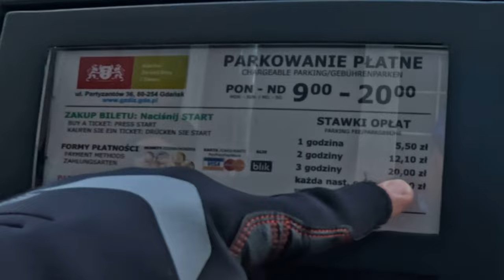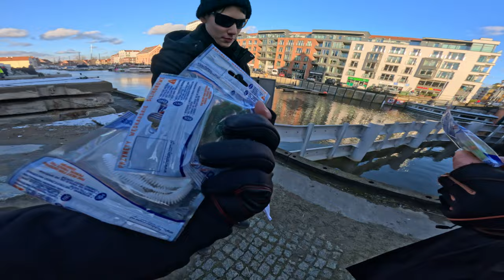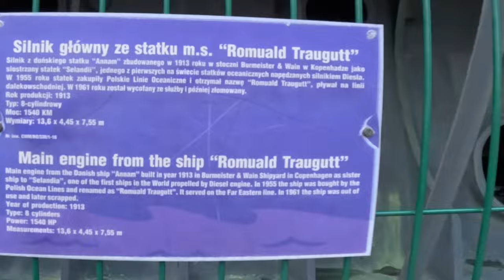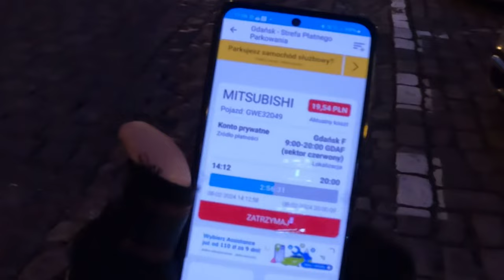GDAŃSK CERTY ➤ lokalni wędkarze i zaręczyny na moście!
Pierwszy film z nowego kompa mimo tego że jest dość długi, renderował się około 8 minut (na poprzednim sprzęcie trwało by to ponad godzinę i prawdopodobnie zawiesiło się ze trzy razy) DZIĘKI EKIPA !

KAJAK

SURFCASTING

SPINNING